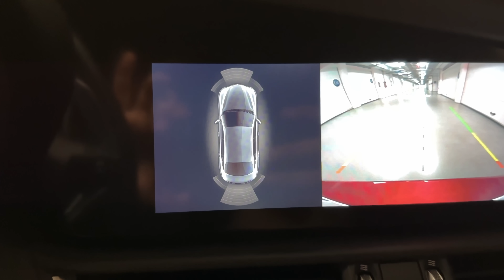ALFA ROMEO GIULIA Diesel | Test Drive PRO e CONTRO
La Giulia la conosciamo tutti, era così ormai qualche anno fa e lo è ancora adesso ma siamo sicuri che sia un male? A noi le sue linee senza tempo piacciono molto e l'introduzione della nuova firma luminosa data dai fari full LED ci voleva proprio! Non parliamo poi del piacere di guida.. Sempre al top!